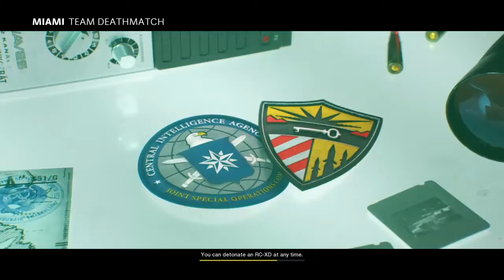Call of Duty Black Ops Cold War gameplay Episode 2 [no commentary]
Episode name: Miami,Florida
comeback next Tuesday for Miami Strike